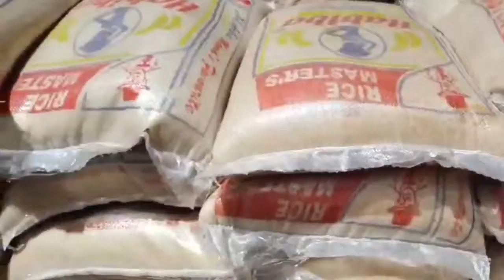Jilli da'awa fi iyyafano arra laga mixetii arkaman